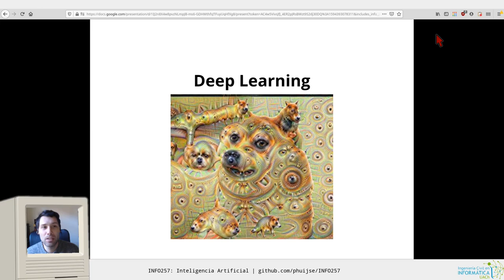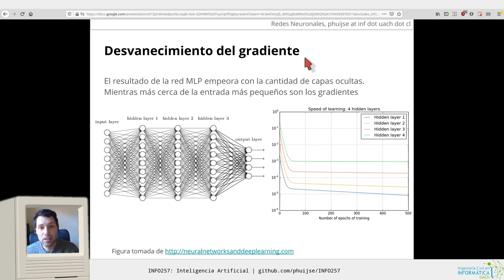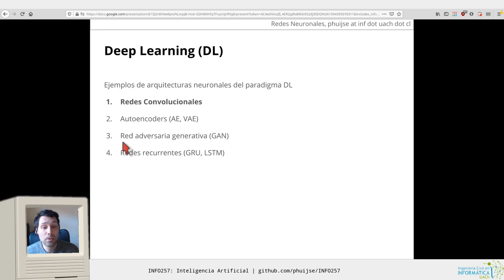[INFO257] Redes Neuronales 11 - Deep Learning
Capítulos:
0:00 Deep Learning: Introducción e historia
2:53 Desvanecimiento del gradiente
5:15 Extracción de caractísticas y aprendizaje de representaciones
6:22 Arquitecturas de deep learning